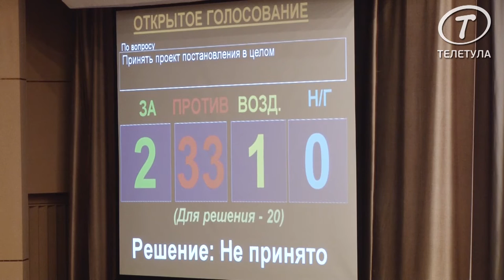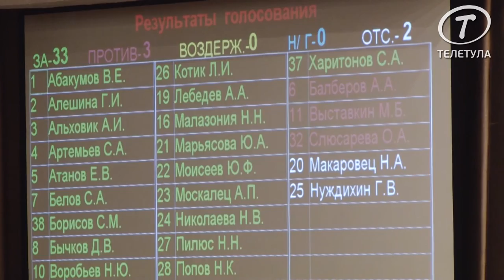Александр Балберов считает, что у его законопроектов есть будущее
На проходившем в последний день марта заседании Тульской областной Думы со своими законодательными инициативами выступил зампред областного парламента Александр Балберов. Одна из них касалась регламента думских заседаний, другая – регламентирования порядка внесения предложений в Тульскую областную Думу гражданами региона. Третье предложение, с которым выступил Александр Балберов, относилось к рассмотрению законопроектов комитетами регионального парламента. По мнению Балберова, делать это должны профильные комитеты Думы.